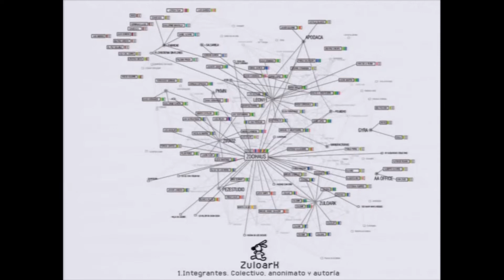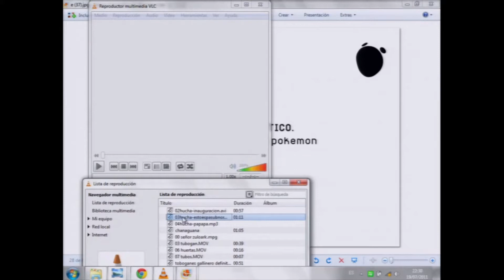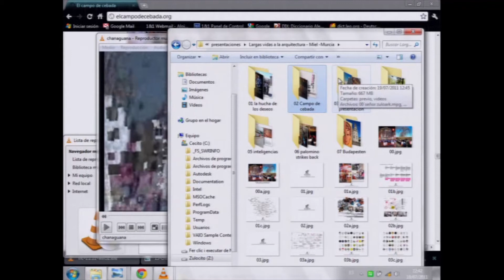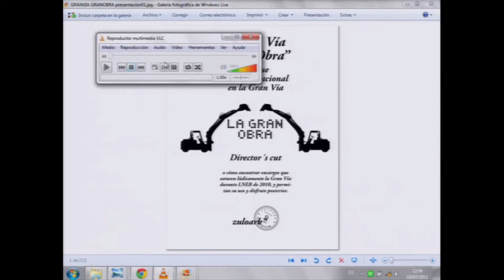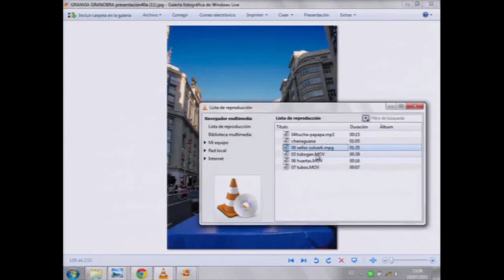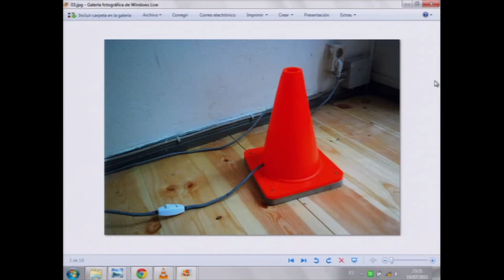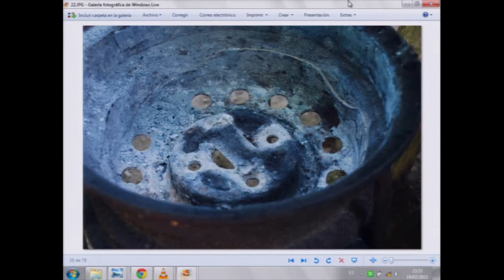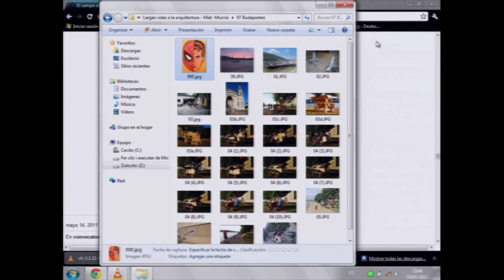Curso de Verano LA REBELIÓN DEL ESPACIO PÚBLICO ZULOARQ 110719